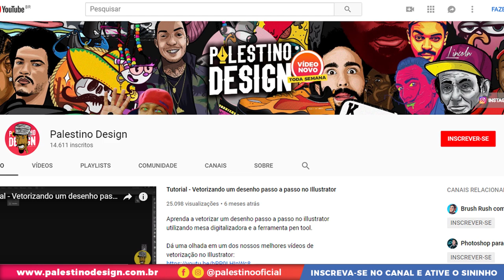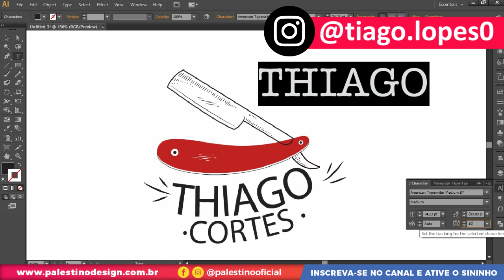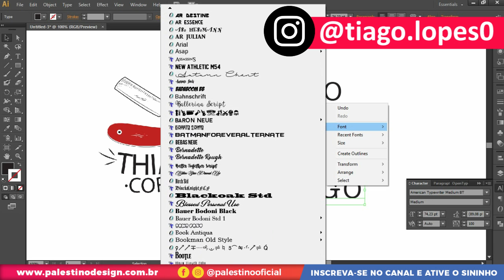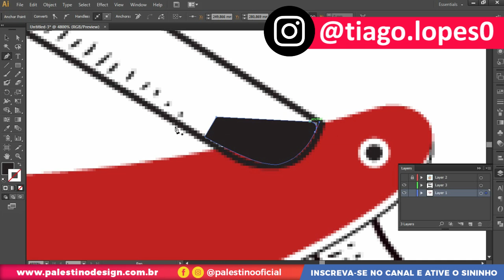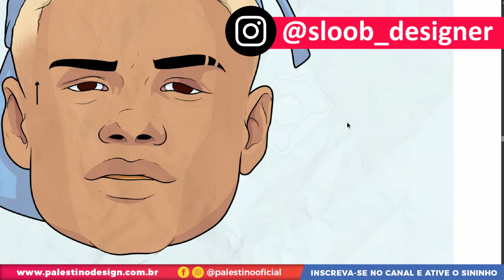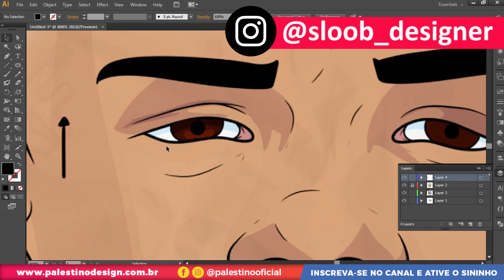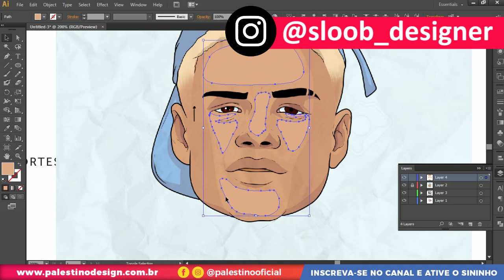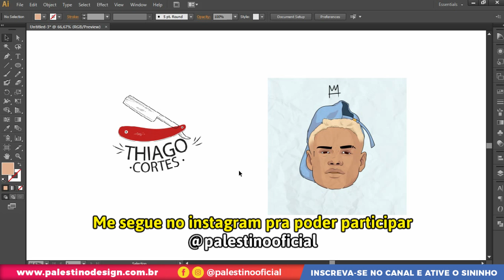Análise ARTE DOS INSCRITOS - Vídeo 2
Tá no ar, mais uma análise de arte dos inscritos, e prepara que segunda tem novo sorteio!
Vamo que vamoooooooo!